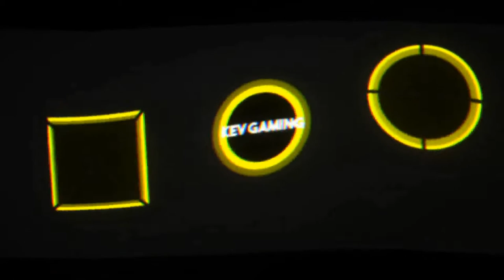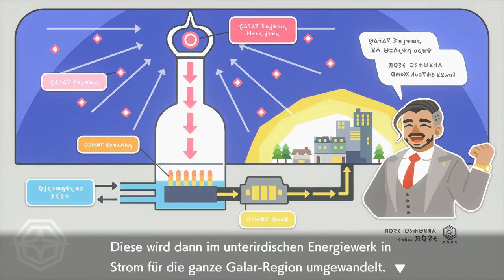Let's Play Pokémon Schwert #18 Claw City Energiewerk & Schatzkammer